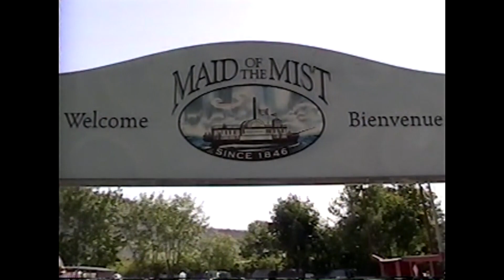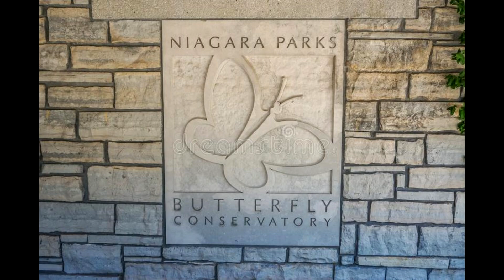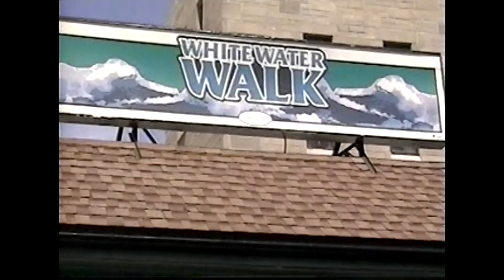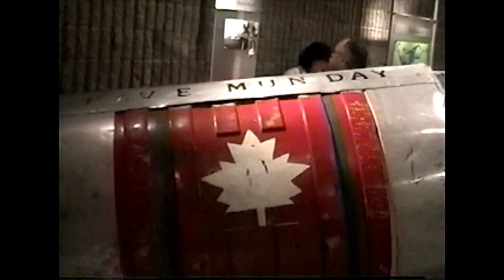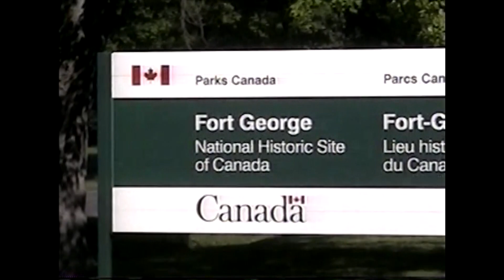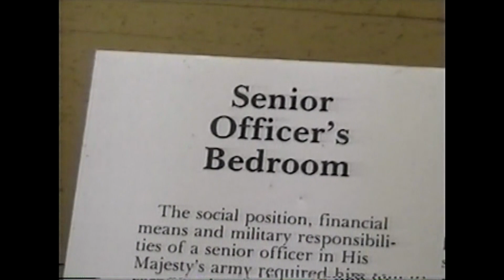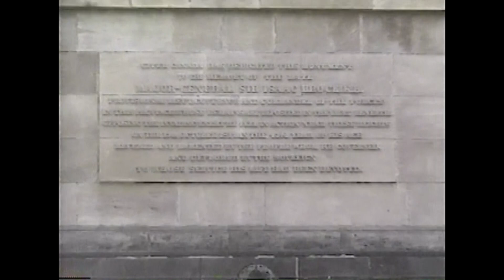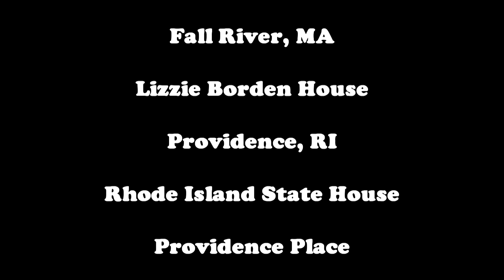Vacation 2006 Niagara Falls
Family vacation to Niagara Falls, ON, August 2006.